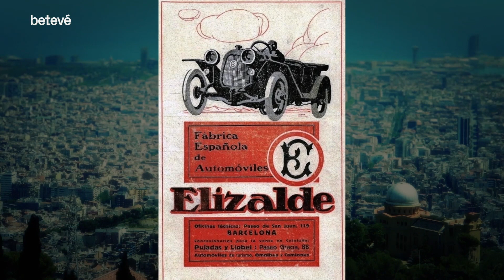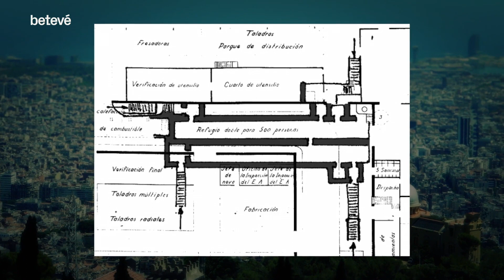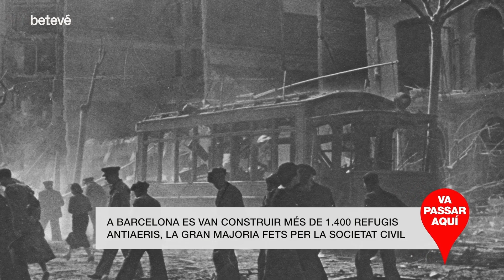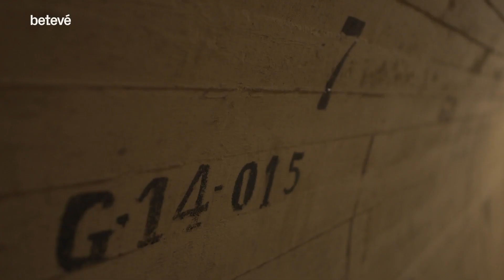El refugi Elizalde - Va passar aquí | betevé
A l’Eixample es pot visitar l’únic refugi industrial de la Guerra Civil que van construir els treballadors d’una fàbrica d’automòbils. L’Elizalde va ser la primera indústria de l’automòbil catalana i el seu primer cotxe va sortir el 1914. Quan va esclatar la Guerra Civil, la Generalitat la va declarar indústria de guerra i, per protegir els treballadors de la fàbrica, s’hi va construir el refugi.
Aquest refugi, amb una capacitat de 500 persones, tenia quatre entrades d’obertura al carrer i dues naus de volta de canó de formigó. Segons un mite, en el bombardeig del 13 de febrer del 1937, la fàbrica Elizalde era l’objectiu de les bombes del vaixell italià comandat per Eugeni de Savoia. Però en realitat tenia com a missió bombardejar el centre de la ciutat i un projectil va caure sobre la fàbrica. El 19 de gener del 1938 en un atac aeri, que va començar al Putxet i va acabar a la Barceloneta, també van caure algunes bombes sobre la indústria.
En acabar la Guerra Civil, el refugi queda com un actiu més de la fàbrica utilitzat com a magatzem.